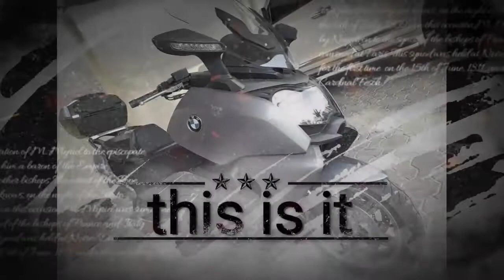BMW C650GT The Maxi Scooter With 60hp (45 kW) @7,500rpm || Isa Sa Pinakamahal na Scooter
The BMW C600 Sport and C650GT are maxi-scooters produced by BMW Motorrad. They are the company's first scooter since the C1, which was manufactured by Bertone. The line was announced by BMW at EICMA in late 2010. Wikipedia

Wheelbase: 159.1 cm

Top speed: 109 mph (175 km/h)

Tires: 15-inch, 120/70 front, 160/60 rear

Fuel consumption: 48–56 mpg‑imp (5.9–5.0 L/100 km; 40–47 mpg‑US)

Power: 60 hp (45 kW) @ 7,500 rpm

Transmission: CVT, oil-bath chain

Assembly: Spandau, Germany

The BMW C 650 GT price in the Philippines starts at P965,000.00.